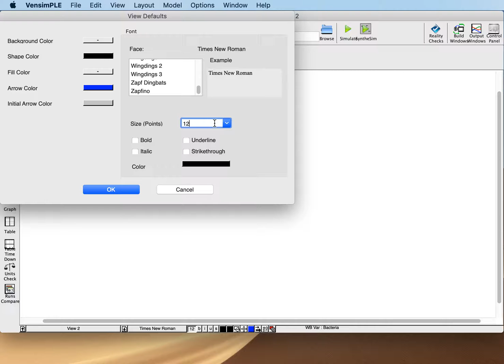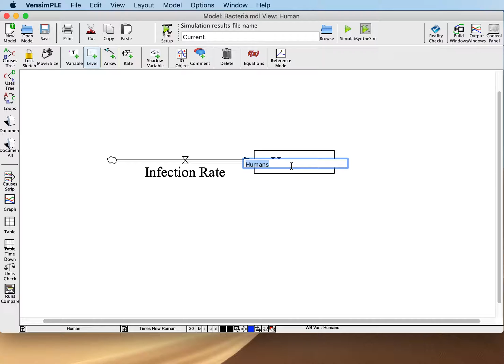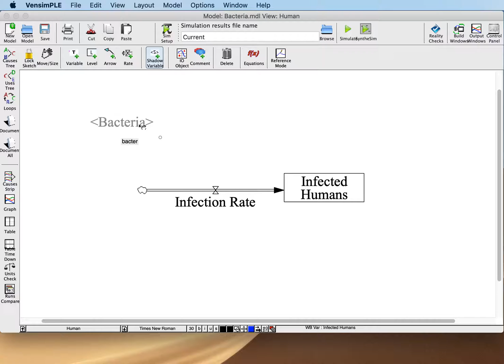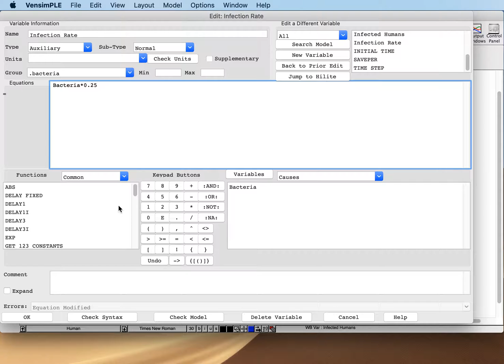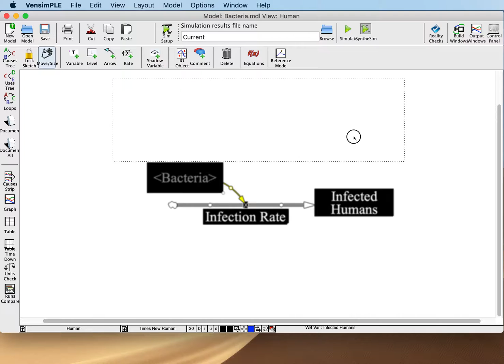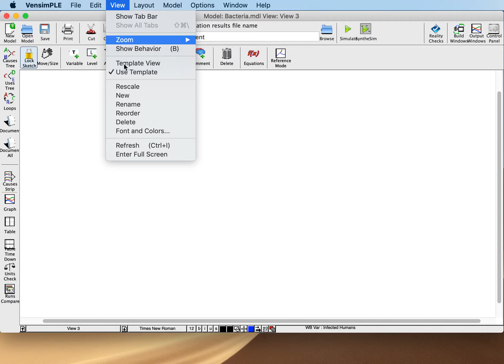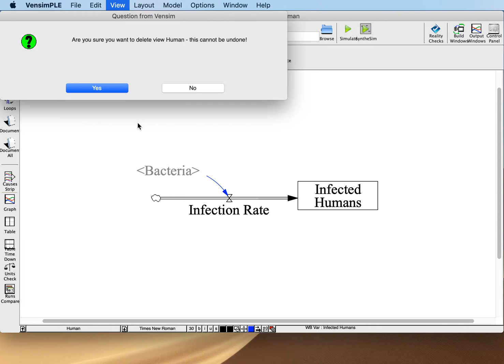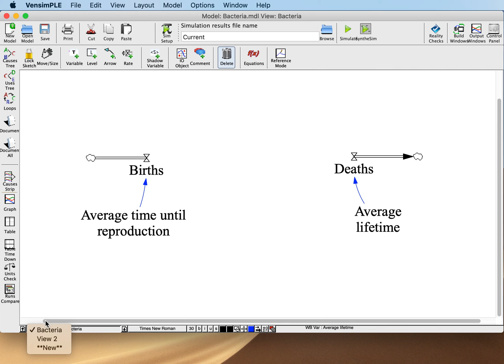SOS 212: Using Views to Clean Up Sketches in Vensim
This video introduces "Views" in Vensim, which allow for creating multiple pages of sketches within a Vensim model to reduce the clutter on any individual page. These "Views" (pages) can communicate with each other using Shadow variables. In addition, plots can be embedded in the different views. This video was originally recorded by Ted Pavlic for SOS 212 (Systems, Dynamics, and Sustainability) at Arizona State University.